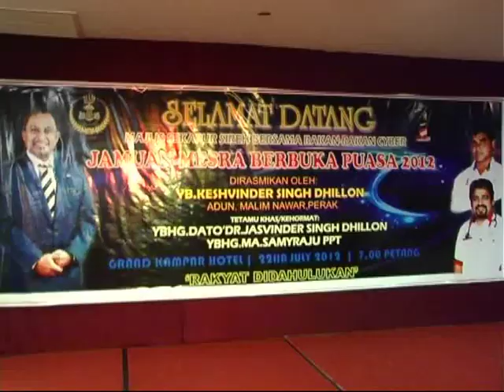MAJLIS SEKAPUR SIREH YB KESHVINDER BERSAMA RAKAN RAKAN CYBER